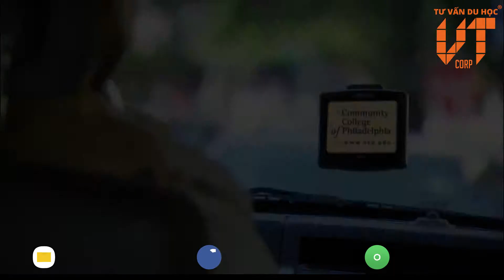Community College of Philadephia